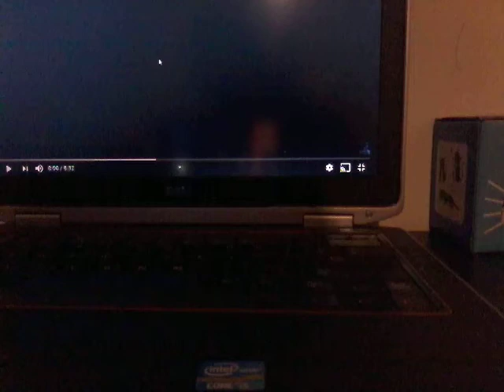Cartoon Dog Theme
LOOK OUT CARTOON DOG IS THE FBI XDDDD